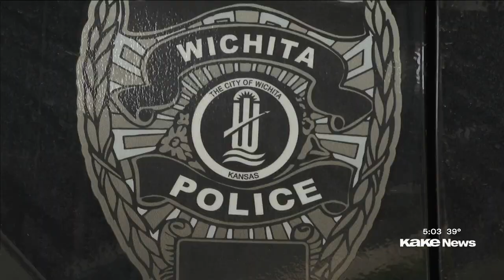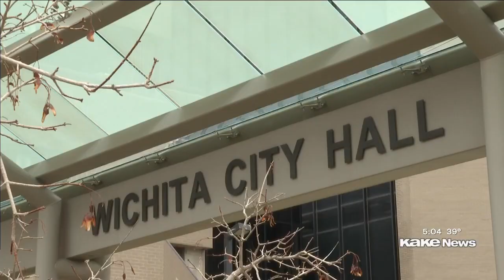Wichita Police Department text message investigation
The Sedgwick County district attorney says after learning about the racists and inappropriate text messages sent by Sheriff's employees, he had to dismiss dozen of cases. John Hayes reporting.